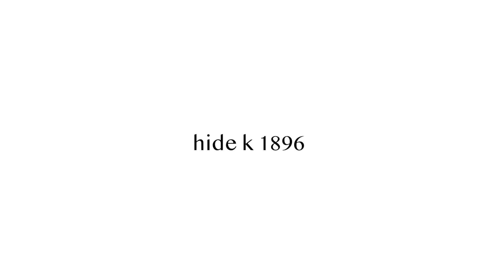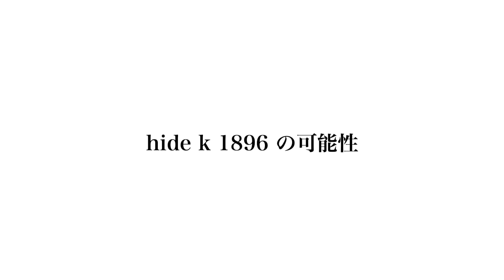hide k 1896：ブランド紹介動画：brand introduction movie